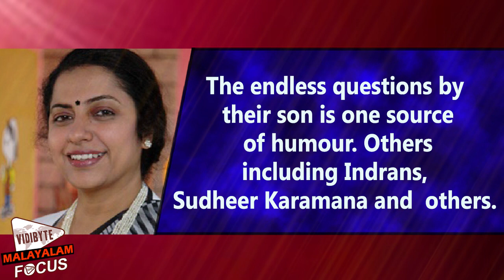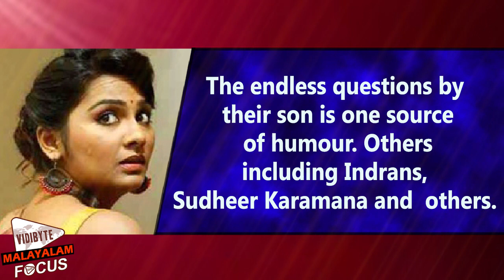Biju Menon's Salt Mango Tree Malayalam Movie Poster Released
The poster of Biju Menon starrer 'Salt Mango Tree' has been released. The movie is touted to be a complete family "funtertainer". One can expect to see the 'Vellimoonga' Biju Menon in this movie.The movie has Lakshmipriya Chandramouli as Biju Menon's wife.The endless questions by their son is one source of humour. Others including Indrans, Sudheer Karamana and  others.